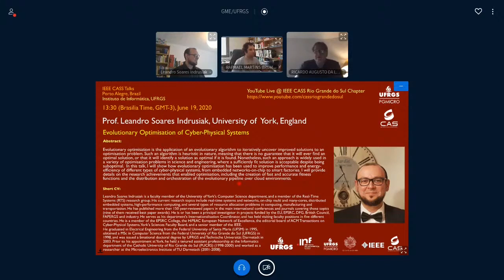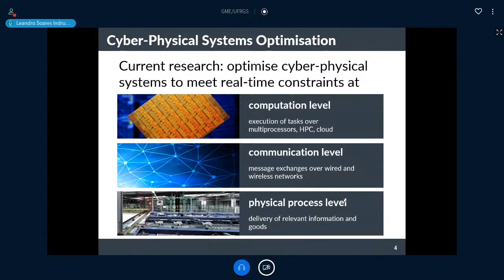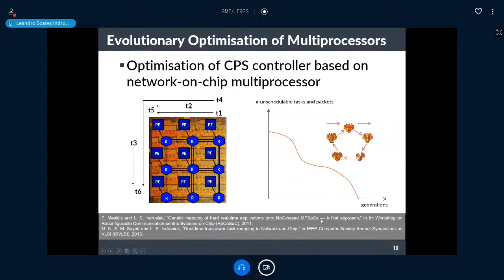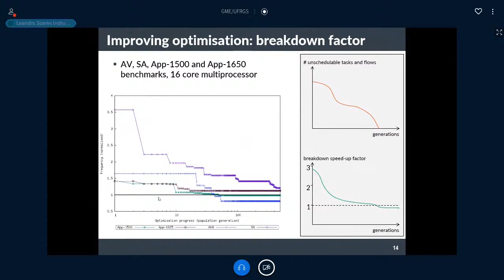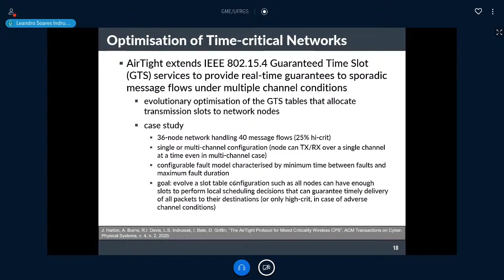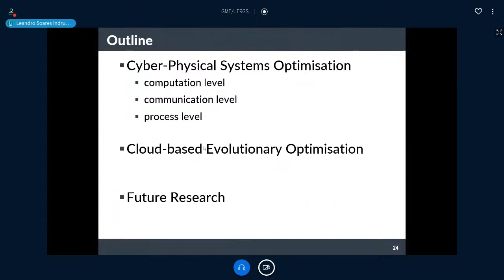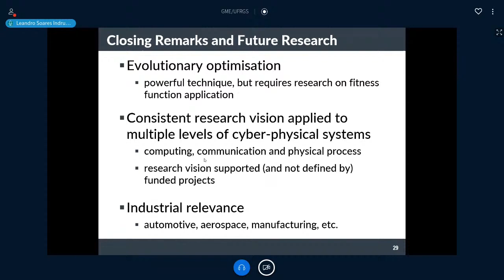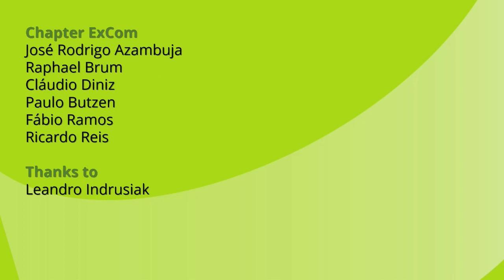CASS Talks 2020 - Leandro Indrusiak, University of York, UK - June 19, 2020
CASS Talks 2020 - June 19, 2020
Prof. Leandro Indrusiak
University of York, England, UK

Abstract:

Evolutionary optimisation is the application of an evolutionary algorithm to iteratively uncover improved solutions to an optimisation problem. Such an algorithm is heuristic in nature, meaning that there is no guarantee that it will ever find an optimal solution, or that it will identify a solution as optimal if it is found. Nonetheless, such an approach is widely used in a variety of optimisation problems in science and engineering, where a sufficiently fit solution is acceptable despite being suboptimal.  In this talk, I will show how evolutionary optimisation has been used to improve performance and energy-efficiency of different types of cyber-physical systems, from embedded networks-on-chip to smart factories. I will provide details on the research achievements that enabled optimisation, including the creation of fast and accurate fitness functions and the distribution and orchestration of the evolutionary pipeline over cloud environments.

Short CV:

Leandro Soares Indrusiak is a faculty member of the University of York's Computer Science department, and a member of the Real-Time Systems (RTS) research group. His current research topics include real-time systems and networks, on-chip multi and many-cores, distributed embedded systems, high-performance computing, and several types of resource allocation problems in computing, manufacturing and transportation. He has published more than 150 peer-reviewed papers in the main international conferences and journals covering those topics (nine of them received best paper awards). He is or has been a principal investigator in projects funded by the EU, EPSRC, DFG, British Council, FAPERGS and industry. He serves as his department's Internationalisation Coordinator, and has held visiting faculty positions in five different countries. He is a member of the EPSRC College, the HiPEAC European Network of Excellence, the editorial board of ACM Transactions on Cyber-Physical Systems, York's Sciences Faculty Board, and a senior member of the IEEE.

He graduated in Electrical Engineering from the Federal University of Santa Maria (UFSM) in 1995, obtained a MSc in Computer Science from the Federal University of Rio Grande do Sul (UFRGS) in 1998, and was issued a binational doctoral degree by UFRGS and Technische Universität Darmstadt in 2003. Prior to his appointment at York, he held a tenured assistant professorship at the Informatics department of the Catholic University of Rio Grande do Sul (PUCRS) (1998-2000) and worked as a researcher at the Microelectronics Institute of TU Darmstadt (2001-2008).